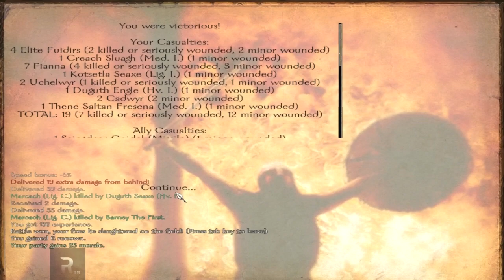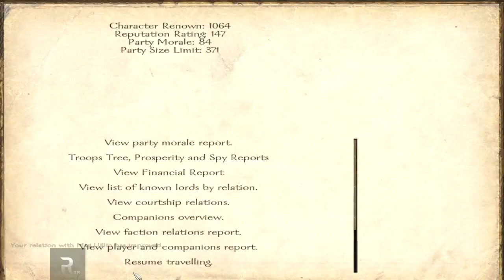Brytenwalda - Part 64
I play Brytenwalda, the Mount & Blade: Warband mod.

"In the Dark Ages of the British Isles,  Barney is thrust into an immersive world with danger lurking around every corner! Join Barney on an adventure that will test his bravery and cunning. Welcome to Brytenwalda!"

Brytenwalda - Part

Brytenwalda Mount And Blade Warband Mod & Let's Play "Lets Play" Walkthrough HD Gameplay ReformistTM Reformist TM "Playthrough Part" Mode With Commentary Combat Video Game